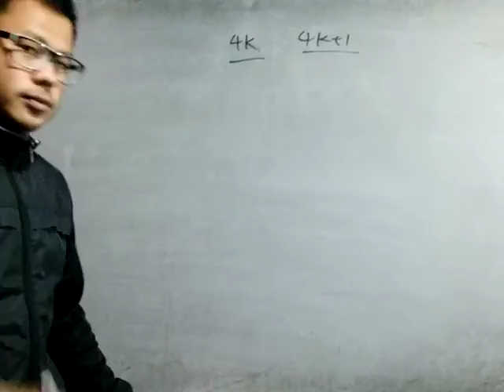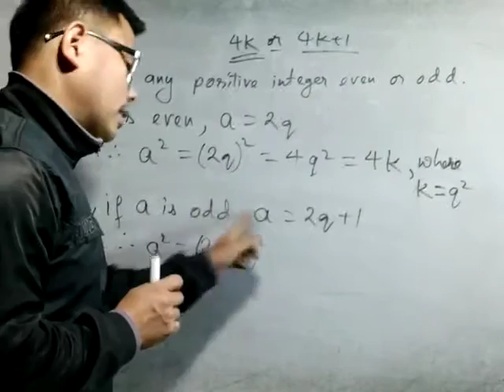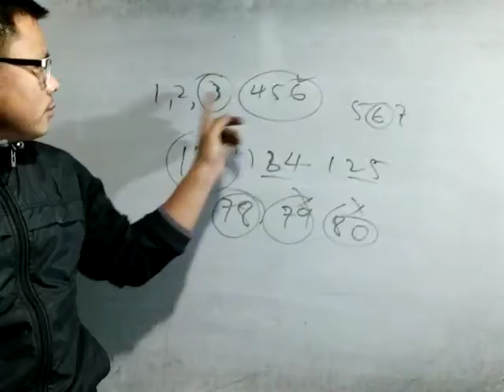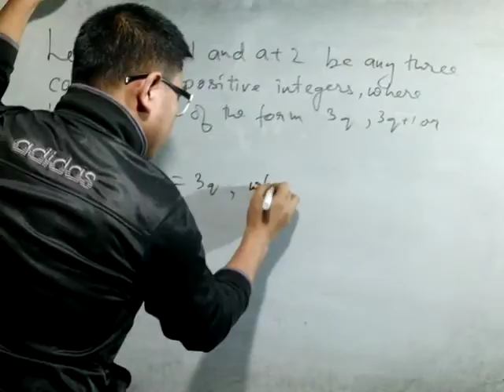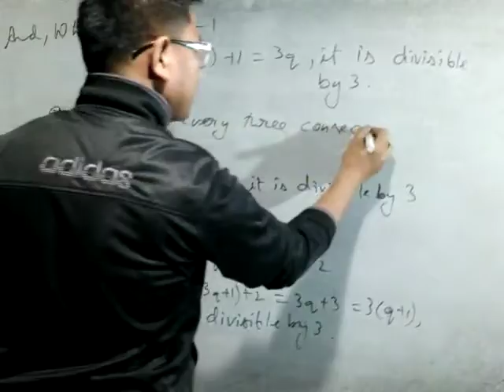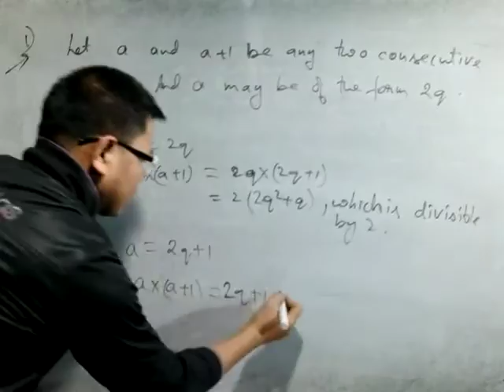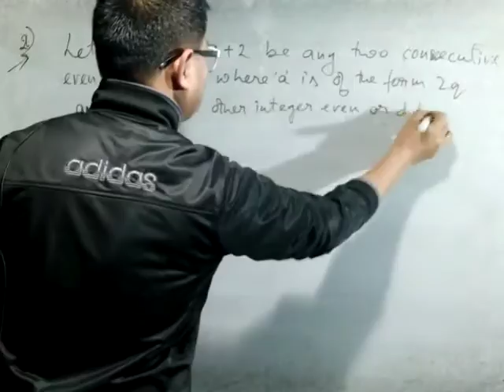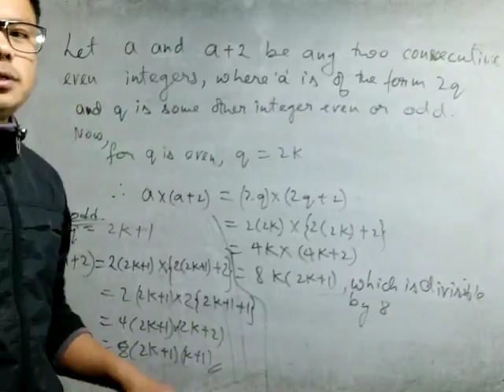Mathematics for class X, Day 4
Chapter 1, Examples and Exercise 1.1 part1